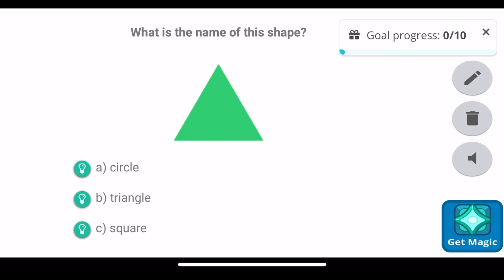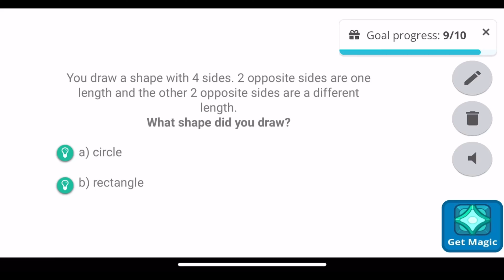Prodigy Math Game | How to Get the Ruin Rabbit! (March 2024 Teacher Reward)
This video shows you how to obtain the March 2024 Teacher Reward, the Ruin Rabbit!

What do you think about the latest Teacher Reward?